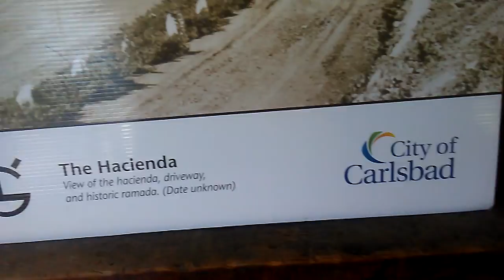Leo Carrillo's Hacienda- Then and Now